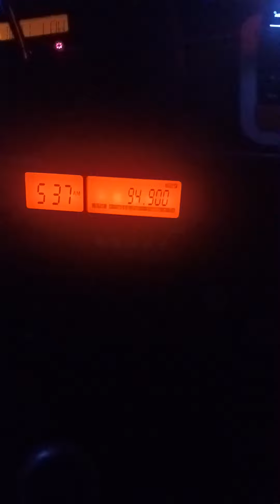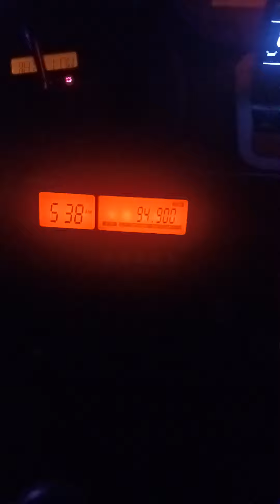EAS 817-818 Tornado Warning